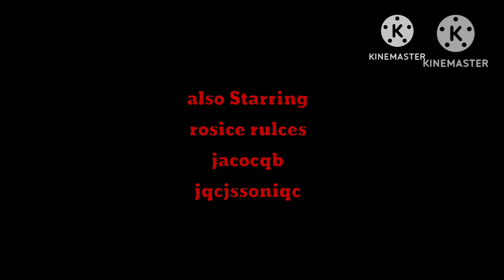Closincg tco Jacqob Worlck lqt ouct Wombacqts Sericqs: Stacr-wacs Zekcke volumce 02 2023 DVCD VHCS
pant date is
11week of 2023
recorcd ocn JVC VHCS tapce